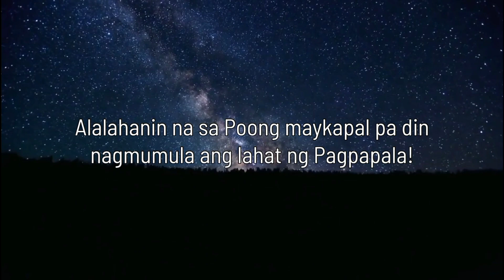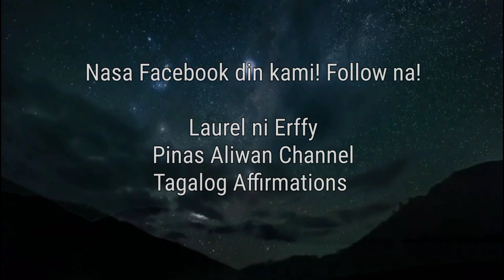⭐ANG MAHIKA NG TUBIG ULAN SA PAG AKIT NG PERA, SWERTE, AT WALANG PATID NA KASAGANAHAN!